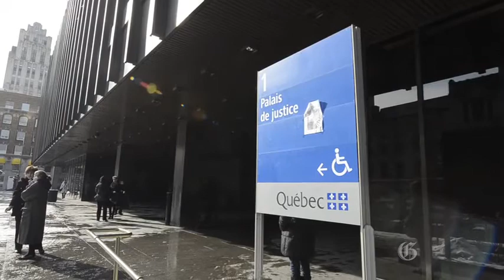Tony Conte attends sentencing hearing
Tony Conte, who acted in Omerta, a television crime drama about the  Mafia, attended the first part of his sentencing hearing on Thursday. He has already been convicted of  conspiring to smuggle 30 kilos of cocaine into Canada in 2008.  (Peter McCabe/The Gazette)